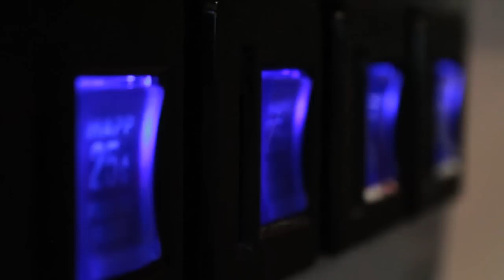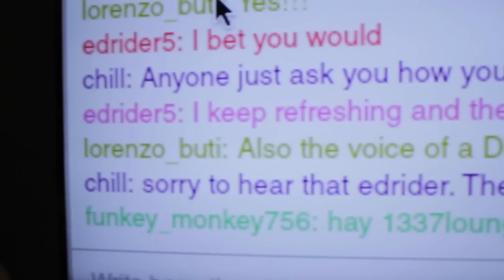Voice of Super Street Fighter IV's Juri Breaks News on WildStar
Jessica Straus is the voice of many of your favorite game characters; Juri from Super Street Fighter IV, Lilith from Darksiders II, Slipstream in Transformers: War for Cybertron just to name a few.

She broke the news that WildStar is next game she is voicing for, as well as making Jenn completely geek out with what it was like to bring Juri to life.

every Tuesday to Saturday from 5 PM to Midnight PST for more epic and unpredictable celebrity hangouts in the only arcade that featured THE ULTIMATE GAME MACHINE.